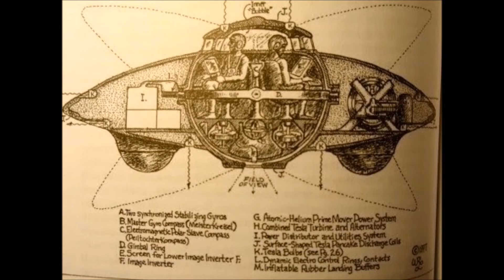Emmanuel Macron To Create France’s First ‘Ministry Of Truth’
French President Emmanuel Macron has uncovered plans to present France's first since forever 'Service of Truth' keeping in mind the end goal to battle deception on the web.

The draft law, intended to stop what Macron calls "control of data" in the run-up to races, will be bantered in parliament Thursday and afterward put energetically amid one year from now's European parliamentary surveys. The law is simply the brainchild of Macron, who claims he was focused amid the 2017 battle by 'false bits of gossip's that he was gay and had a mystery financial balance in the Bahamas ('bits of gossip's that ended up being valid).